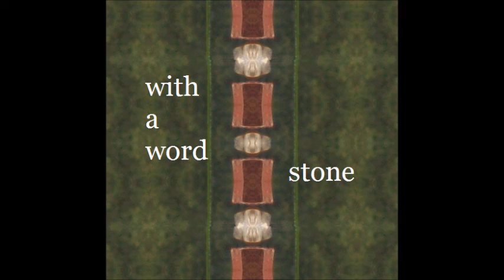Stone -With A Word (indie rock)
DIY music. Probably best with headphones.